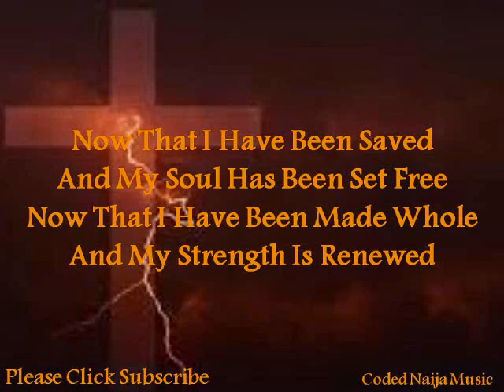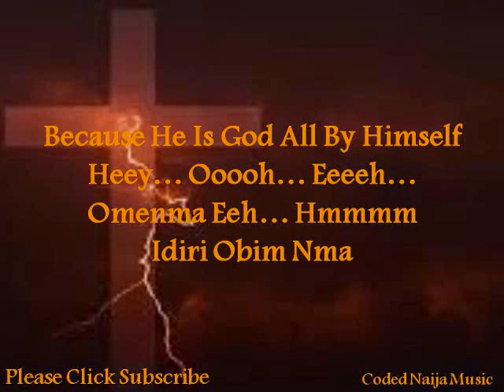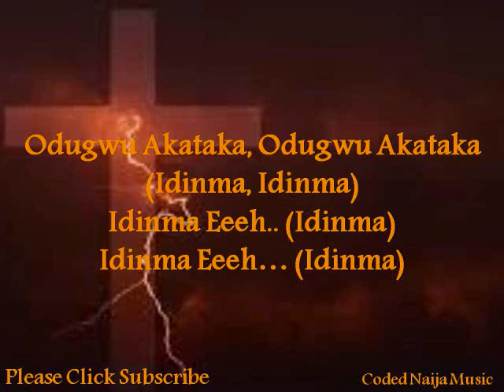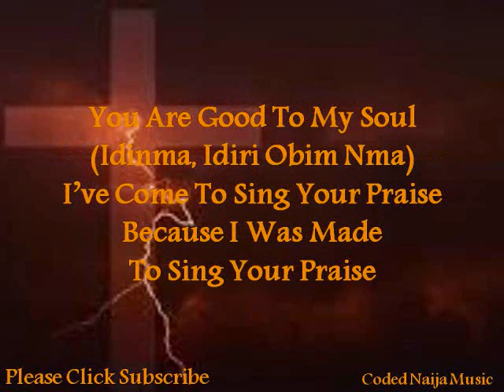Idinma by Christie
Now That I Have Been Saved
And My Soul Has Been Set Free
Now That I Have Been Made Whole
And My Strength Is Renewed
I Lift My Hands In Praise
And My Mouth Will Sing Your Praise
Halle Halleluyah
Glory To Your Holy Name Imela